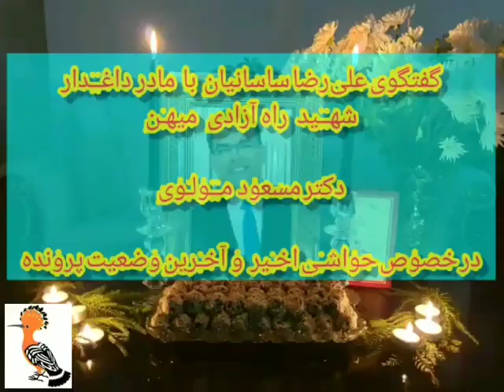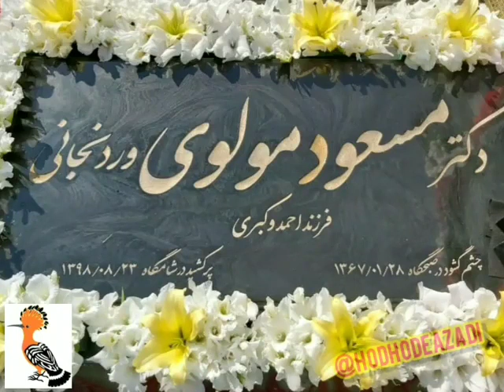افشاگری خانواده مسعود مولوی که چندی پیش در استانبول توسط سیستم امنیتی ایران ترور شد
برای اولین بار پخش مکالمه علیرضا ساسانیان با خانوادهٔ داغدار(مادر) شهید راه آزادی میهن، دکتر مسعود مولوی، دربارهٔ شایعات، دروغ‌پردازی‌ها، تهدیدات و حواشی اخیر و سوء استفاده افرادی از نام مسعود عزیز در جهت اهداف شخصی یا سیستماتیک و آخرین جزئیات از نحوه پیگیری آنها در خصوص پرونده فرزندنشان...

دکتر مسعود مولوی مخترع و دانشمند جوانی که در ۲۳ ابان ماه با ۱۱ گلوله در استانبول، ترکیه به دستِ مزدوران حاکمیت ایران، مافیای بیت رهبری ، سرداران خاکستری به سرکردگی مجتبی خامنه ای و سردار فاسد مرتضی رضایی و حسین طائب این فاحشه مغزی، ترور شد.

 به‌زودی فایل های صوتی دیگری از دکتر مسعود مولوی را برای عزیزان پخش خواهیم کرد ...